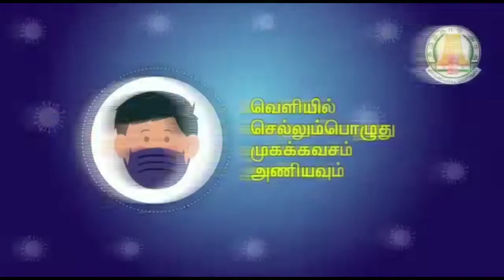India Covid || Tamil Nadu Help naber || Covid19 Tamil nadu || Gulf Countries Tamil News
நனறி